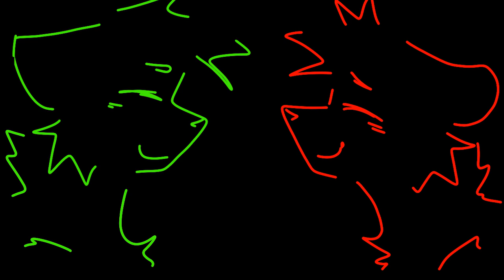Star shopping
Violence.